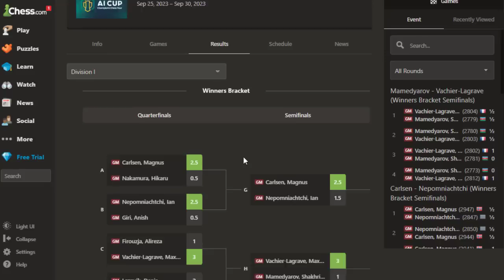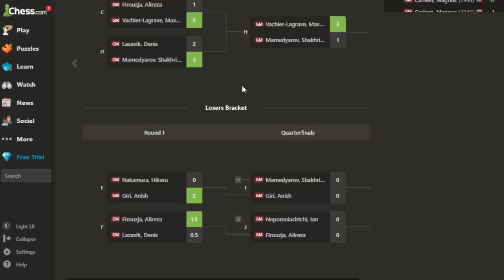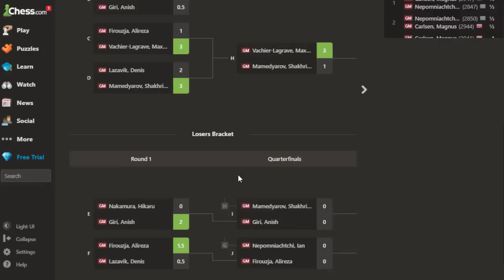King Magnus Masih Terlalu Kuat || Ian Nepo Vs Magnus || CCT AI Cup 2023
The Champions Chess Tour 2023 (CCT) is a major chess tournament that spans six events throughout the year and culminates in live Finals. It boasts a prize fund of $2,000,000 and features the world's top players. The sixth and last event before the live Finals is the AI Cup, which begins on September 18 at 11 a.m. ET/17:00 CEST.

Terima Kasih